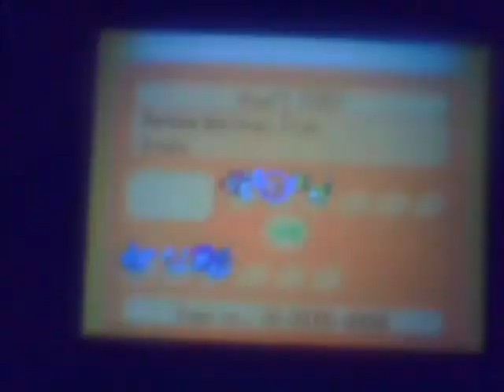Pokemon Wi-Fi Battle 0: Testing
This is a test to see if I can get everything working right.

That's right! I'll be doing wi-fi battles.

Also, the Venomoth is named Parasprite, and the Porygon2 is named GLaDOS.